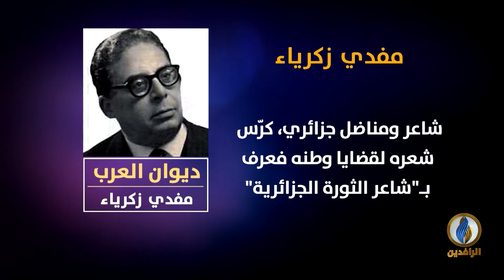لسان_العرب | ديوان العرب - مُفدي زكريّا - شاعر الثورة الجزائريّة